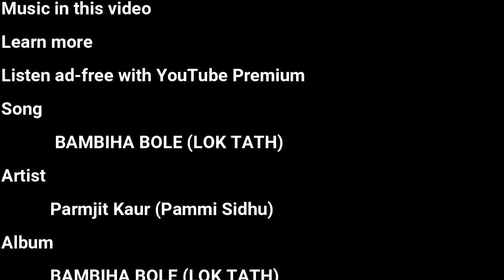ਬੰਬੀਹਾ ਬੋਲੇ - Bambiha Bole | Paramjit Kaur(PAMMI SIDHU) feat Priya Lakhanpal| New Punjabi Songs 2021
Title |BAMBIHA BOLE (LOK TATH)

Singer | Parmjit Kaur (Pammi Sidhu)

Lyrics | BINDER MANN

Music| SUKHBIR RANDHAWA

Cinematographer | Stalwarts & Ace Group Inc.(Canada)

Production | Stalwarts & Ace Group Inc.(Canada) & Team

Post Production | Stalwarts & Ace Group Inc.(Canada) Studio

Editor | Stalwarts & Ace Group Inc.(Canada)
A Film By | Priya Lakhanpal (Sandeep Kaur Sidhu)
Asst. Director | Gora Rajinder Singh
Producer -S. Piara Singh (Stalwarts & Ace Group Inc.)(Canada)
Label | Stalwarts & Ace Group Inc.(Canada)

Label | Stalwarts & Ace Group Inc.(Canada) Records

(This Song Is Subject To Copyright of Stalwarts & Ace Group Inc.(Canada)